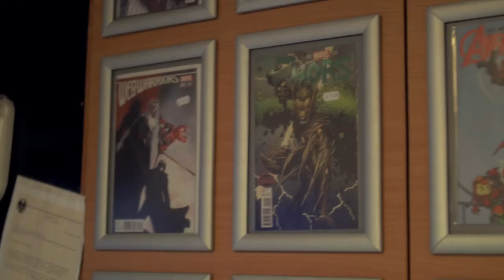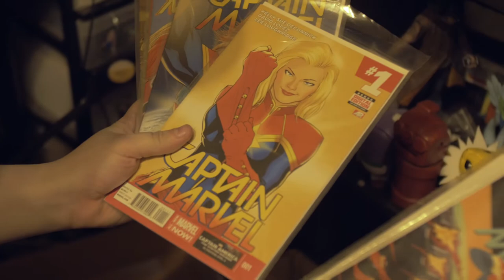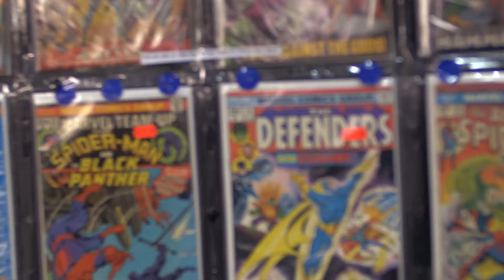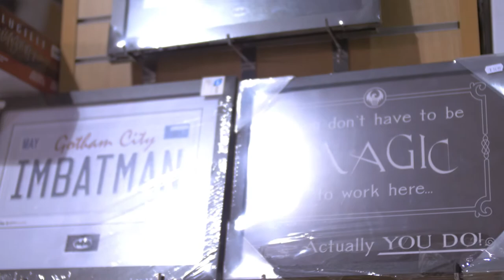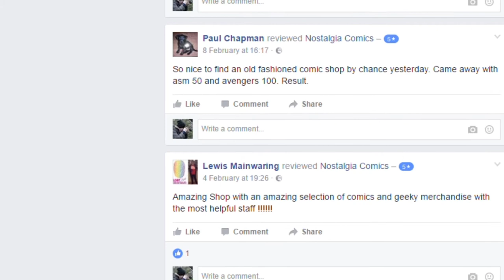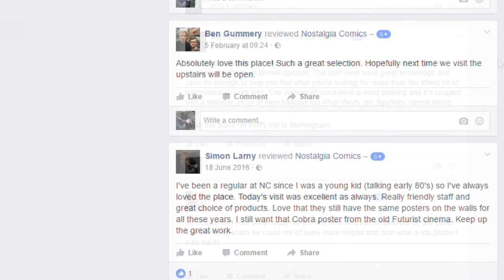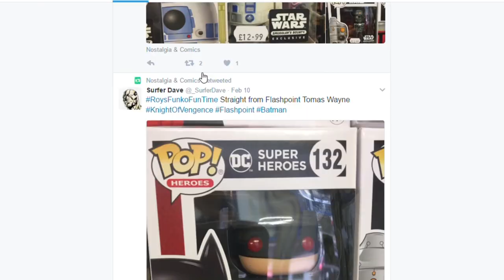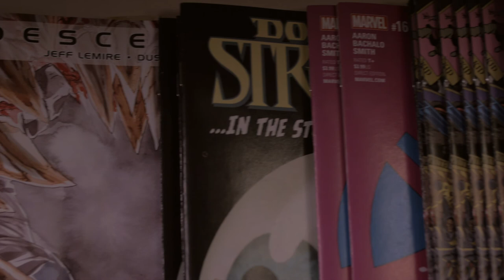Nostalgia on Queensway: A short Documentary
A short documentary on a very special place in my heart, Nostalgia Comics in Birmingham, I wanted to find out the side of the store that the customer never sees. The store has been there for over 30 years and a lot has changed since then, so I wanted to know the thoughts on that from the people who work there.
Please let me know what you think guys, a lot of the stock footage is not my own if you recognise any footage from somewhere else let me know so I can credit them appropriately, the ones I do know of I will add links below.